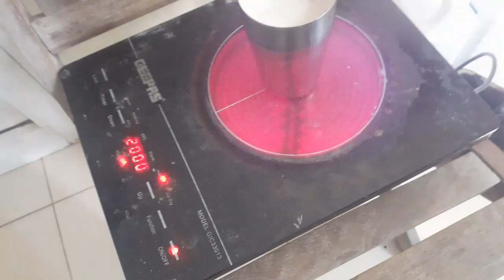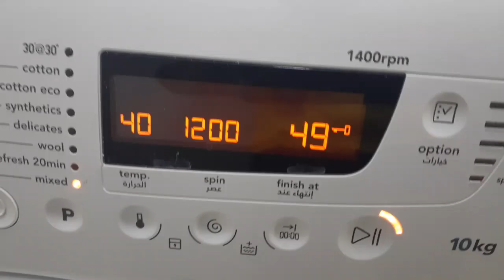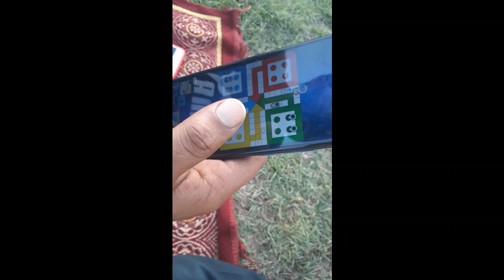Ludo kings 😄😄. Vlog 23 .Mr Ali sher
And 1 like
And 1 comment